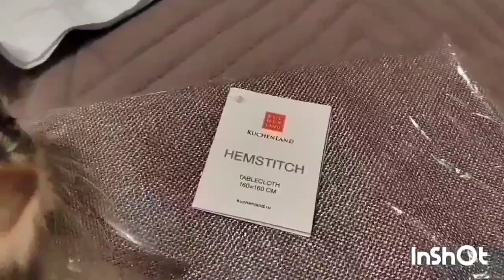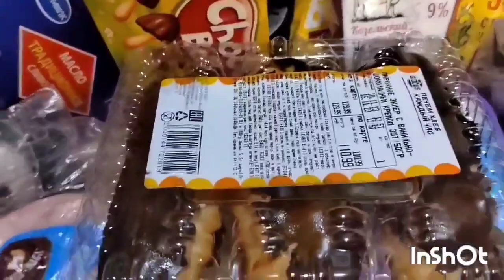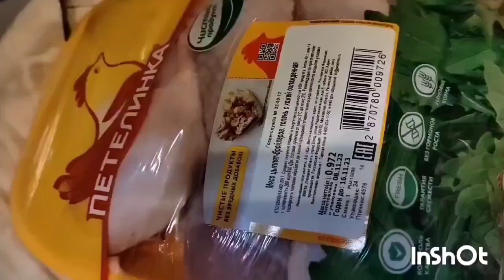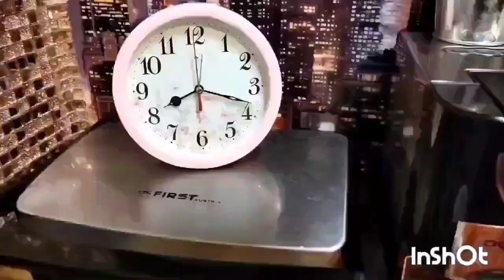Влог//Покупки на Wildberries 🛍️//Рецепты //Болталочка //Шикарная Скатерть